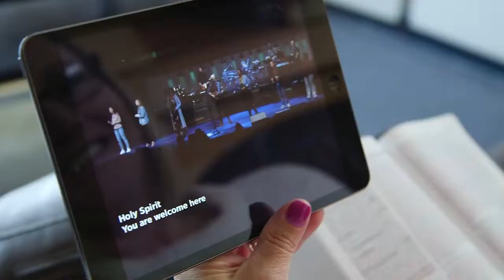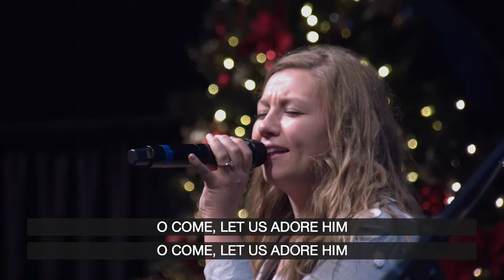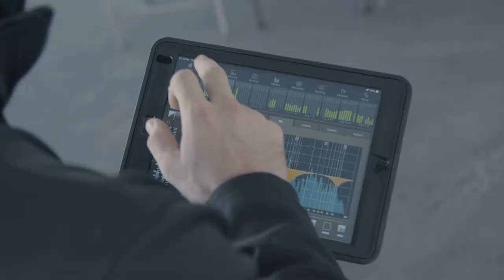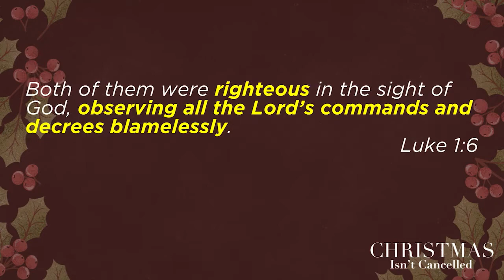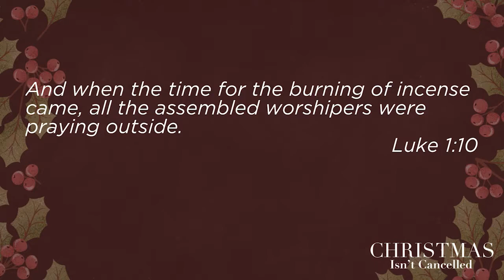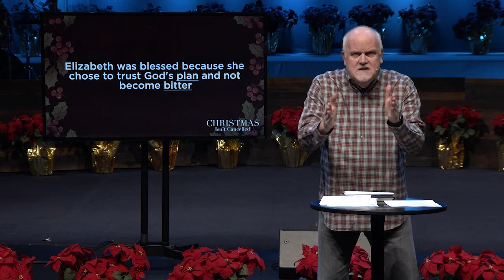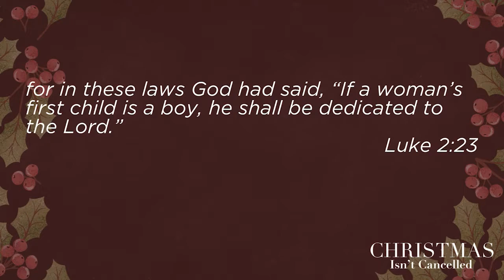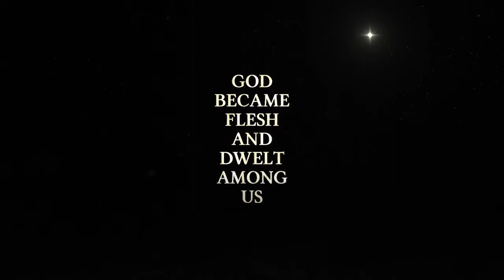12/20/20 Sunday Service